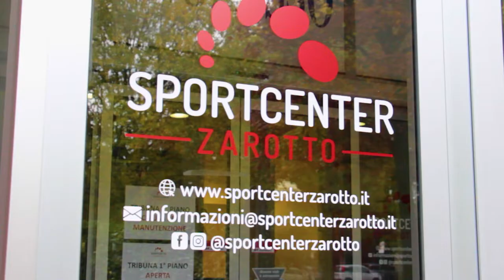Incursione di Rico e Baroz di Io parlo parmigiano allo Sport Center Zarotto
"Läsa li 'd fär dvintär la tomàna 'dla fórma dal to cul" ecco uno dei consigli di Rico e Baroz di Io parlo parmigiano che hanno fatto un'incursione nel nostro nuovo impianto: Sport Center Zarotto (via Zarotto 41).
Inizia ad allenarti in palestra o in piscina nel centro sportivo più comodo della città!